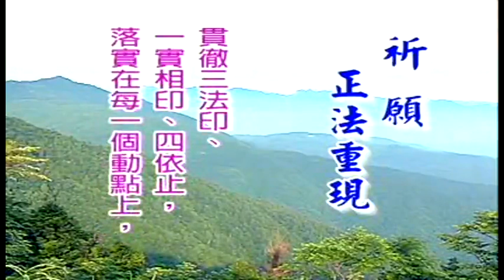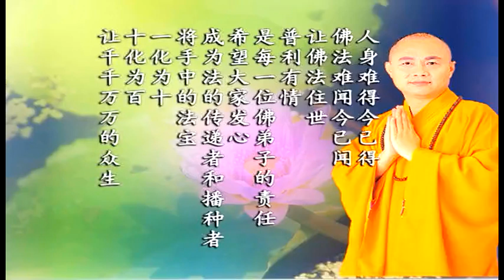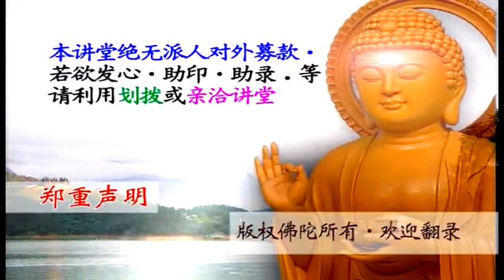略論安樂淨土義 慧律法師主講